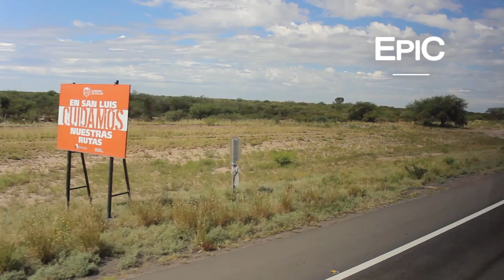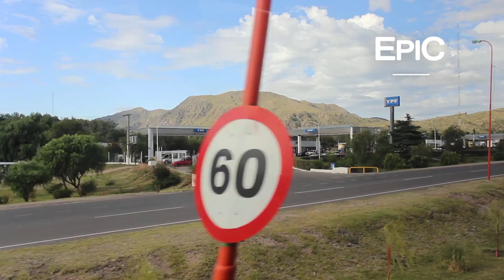Ruta 7: de Mendoza a San Luis - Argentina (HD)